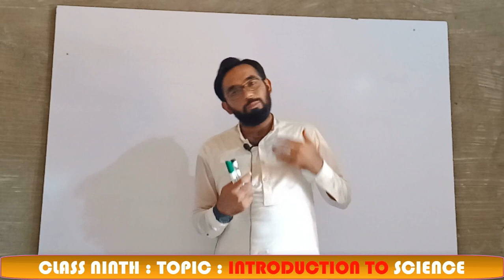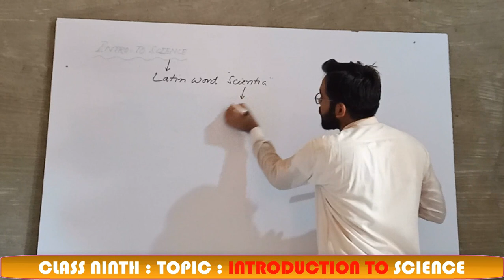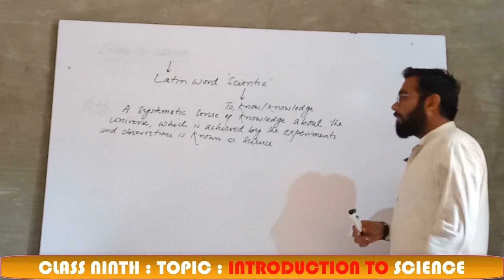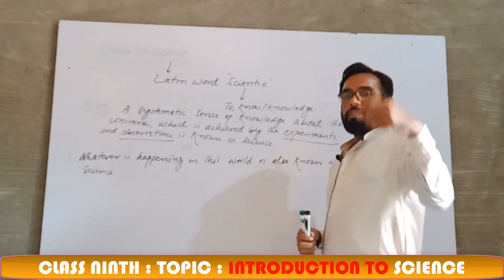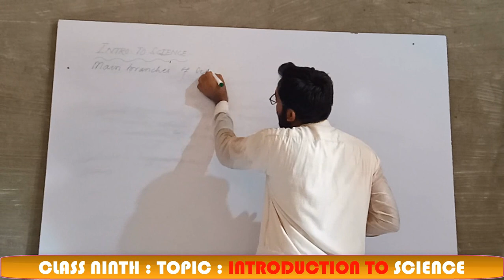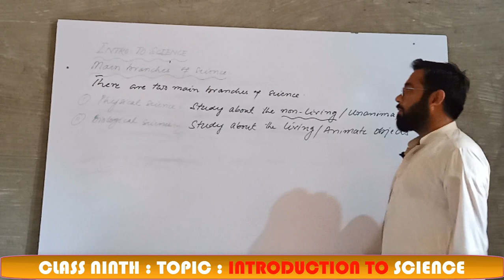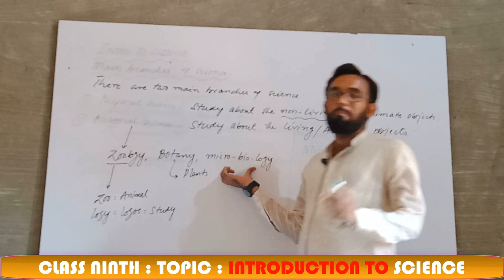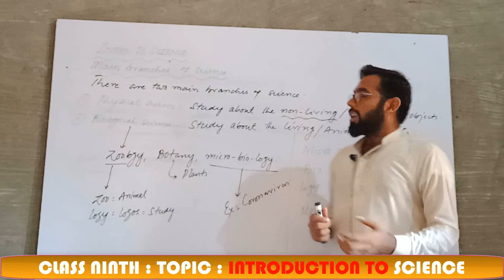L-01 | Introduction to science || What is Science || Lecture In Urdu/ Hindi || Class Matric & 9th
a branch of knowledge or study dealing with a body of facts or truths systematically arranged and showing the operation of general laws: the mathematical sciences. systematic knowledge of the physical or material world gained through observation and experimentation.
Science is the pursuit and application of knowledge and understanding of the natural and social world following a systematic methodology based on evidence. The scientific methodology includes the following: Objective observation: Measurement and data (possibly although not necessarily using mathematics as a tool)